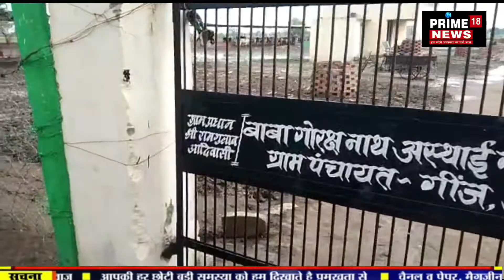एक ऐसी गौशाला है जहां पर ग्राम प्रधान की अनुमति के बिना Dm भी गौशाला में नहीं कर सकते प्रवेश।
जसरा विकास खंड के अंतर्गत एक ऐसी गौशाला है जहां पर ग्राम प्रधान की अनुमति के बिना जिला अधिकारी भी गौशाला में नहीं कर सकते प्रवेश। गौशाला में रहने वाले एक मजदूर के द्वारा कही गई यह बात।
 प्रयागराज जनपद के जसरा विकास खंड के अंतर्गत आने वाली गीज ग्राम सभा में जहां ग्राम प्रधान राम गुलाब आदिवासी की अनुमति के बिना कोई भी अधिकारी यहां तक की स्वयं जिलाधिकारी भी इस गौशाला में प्रवेश करने के लिए ग्राम प्रधान से अनुमति लेंगे। गौशाला में मौजूद मजदूरों के द्वारा जहां गौशाला के गेट के अंदर से ताला लगा दिया जाता है तो वही ताले की चाबी ग्राम प्रधान की अनुमति के बिना नहीं घूमती। गौशाला की बदतर स्थिति देखकर उधर से गुजर रहे भाजपा के जिला मंत्री जमुनापार प्रकाश प्रचंड ने जब गौशाला में जाने के लिए वहां पर मौजूद मजदूरों से गेट खोलने की बात कही तो उनके द्वारा कहा गया कि ग्राम प्रधान की अनुमति के बिना वह दरवाजा नहीं खोलेंगे और ना ही अंदर आने देंगे। अपना परिचय देने के बाद भी गौशाला मजदूर ने यह कहा कि आप ही नहीं जिलाधिकारी भी आ जाएंगे तब भी उन्हें ग्राम प्रधान से पूछना पड़ेगा और जब तक नाम प्रधान नहीं कहेंगे तब तक गौशाला में किसी को आने नहीं दिया जाएगा  जिस पर भाजपा के जिला मंत्री  यमुनापार के द्वारा कहा गया कि इस बात की शिकायत उनके द्वारा आल्हा अधिकारियों से की जाएगी। वहीं गौशाला में व्याप्त अनियमितता को लेकर के जहां स्थानीय लोगों के द्वारा भी कई बार शिकायतें की गई है। जिससे बौखलाए ग्राम प्रधान के द्वारा गौशाला में व्याप्त कमियों को उजागर न होने देने की नियत से ही गौशाला के गेट पर ताला लगा दिया गया है। वही गांव के ही कुछ लोगों के द्वारा बताया गया कि गौशाला में रहने वाले गोवंशों को केवल एक टाइम ही भूसा खिलाया जाता है और वह भी सूखा। जबकि कागजों पर चुनी चोकर व पशु आहार भी सभी गोवंशों को खिलाया जाता है। वहीं शाम के वक्त गौशाला में दर्जनभर शराबियों की भीड़ लगती है जो शराब पीने के बाद वहीं पर हंगामा भी करते हैं। गौशाला में चारों तरफ व्याप्त गंदगी को लेकर के गांव के ही लोगों ने बताया कि गौशाला में मौजूद कर्मचारी केवल शराब के नशे में धुत रहते हैं उन्हें साफ सफाई से कोई मतलब नहीं है।
गांव के ही कुछ लोगों ने नाम ने उजागर करने की शर्त पर यह भी बताया कि गौशाला में आए दिन गोवंश मरते रहते हैं जिन्हें ग्राम प्रधान के द्वारा एक ट्रैक्टर ट्राली में लादकर दूसरे तीसरे दिन गांव के बाहर पहाड़ पर ले जाकर के फेंक दिया जाता है।

 *Prime18 news से संवाददाताअजय पांडे गौशाला गीज बारा प्रयागराज उत्तर प्रदेश*